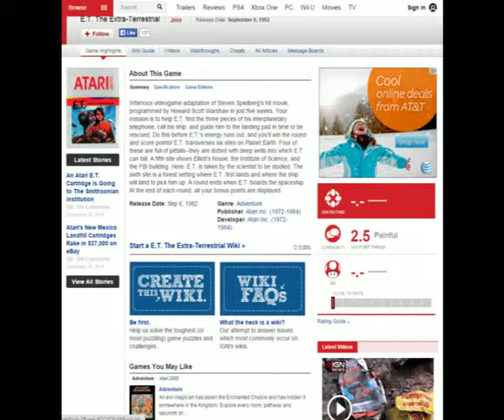Atari History and Consoles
This was made for my 7th grade social studies project